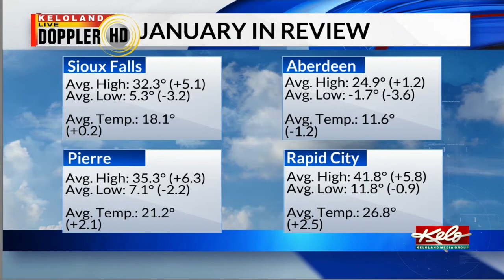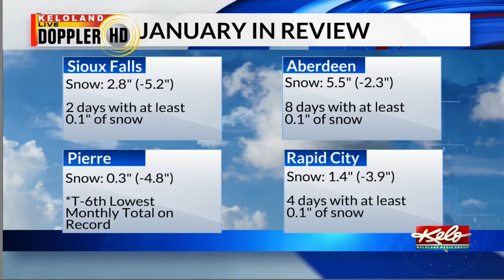Month of January weather recap